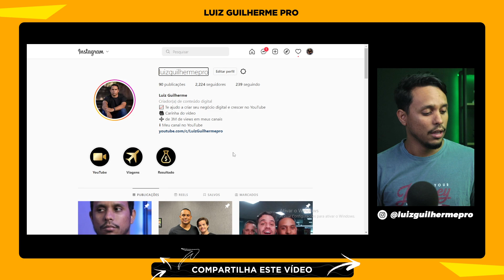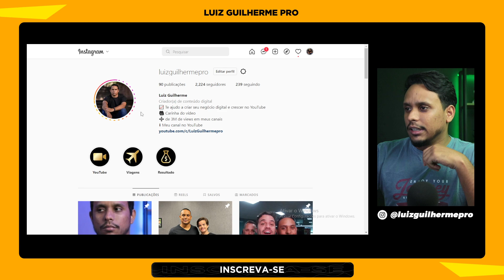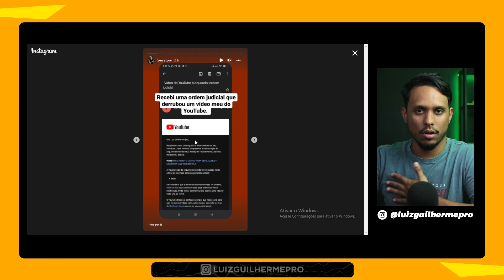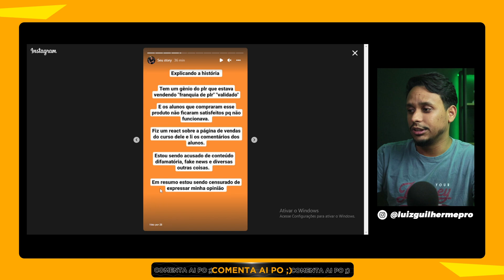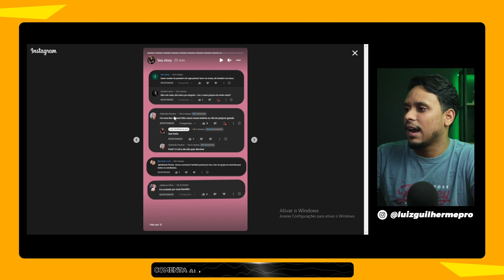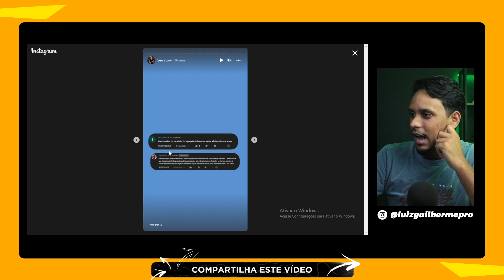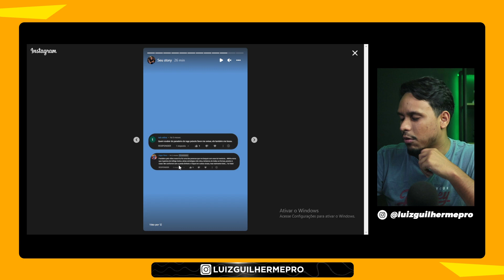A GALERA DO PLR QUER ME PEGAR - FUI CENSURADO!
Seja bem vindo ao melhor canal de react/comentários sobre o marketing digital do youtube. Eu sou o Luiz, tenho 25 anos.

Já trabalhei em um unicórnio brasileiro uma fintech de meios de pagamentos. As coisas que falo nesse canal não são achismos boa parte vivi na prática no mundo corporativo.

Hoje tenho minha própria empresa e levo minha mensagem através da internet para milhares de pessoas por mês.